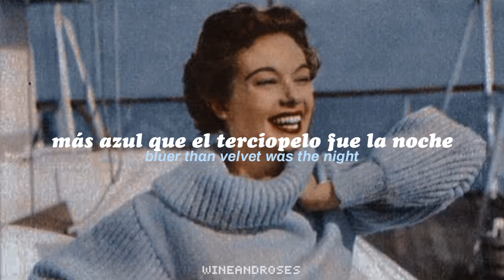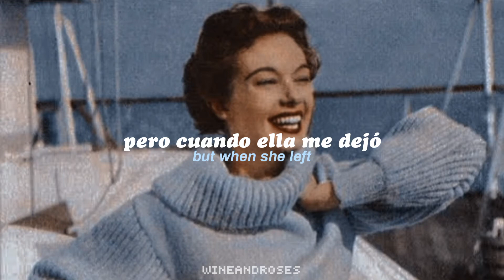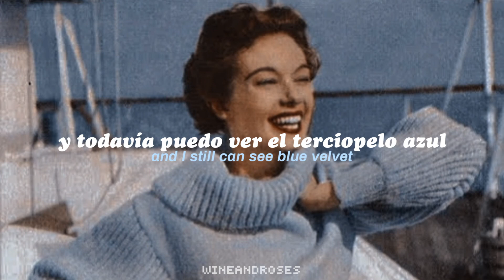Blue Velvet - Bobby Vinton - Traducida a Español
Artist: Bobby Vinton
Album: Blue Velvet
Released: 1963

𝙡𝙮𝙧𝙞𝙘𝙨:

She wore blue velvet
Bluer than velvet was the night
Softer than satin was the light
From the stars
Bluer than velvet were her eyes
Warmer than May her tender sighs
Love was ours
Ours a love I held tightly
Feeling the rapture grow
Like a flame burning brightly
But when she left, gone was the glow of
Blue velvet
But in my heart there'll always be
Precious and warm, a memory
Through the years
And I still can see blue velvet
Through my tears
Through the years
Through my tears (Blue velvet)